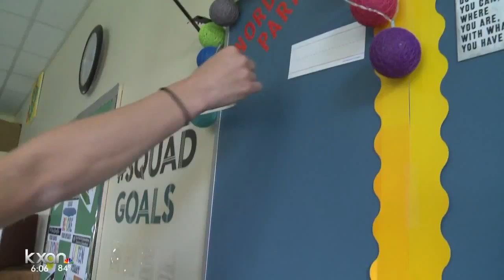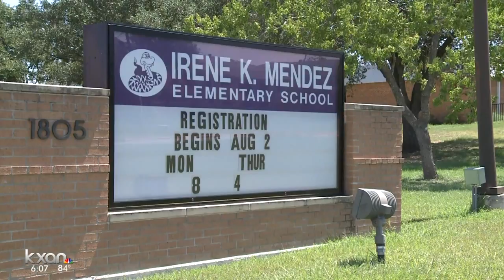San Marcos CISD prepares for new school year, more students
The district reports it had around 7,700 students enrolled for the 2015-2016 school year, this year it is prepared to exceed 8,000.